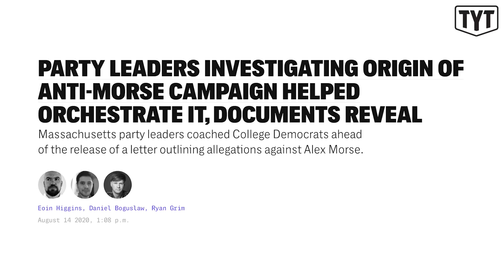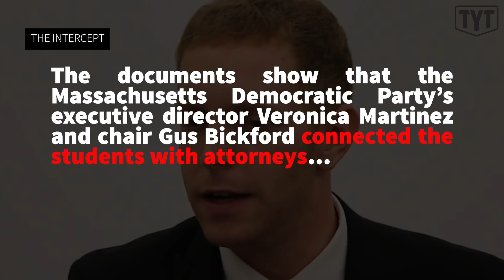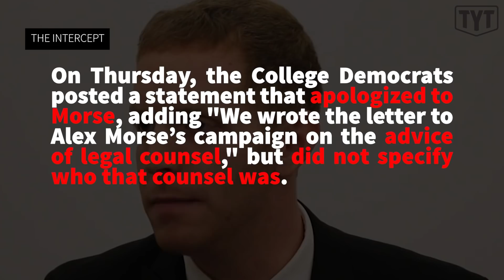BREAKING: Democratic Leaders Helped Craft Alex Morse Hit Job